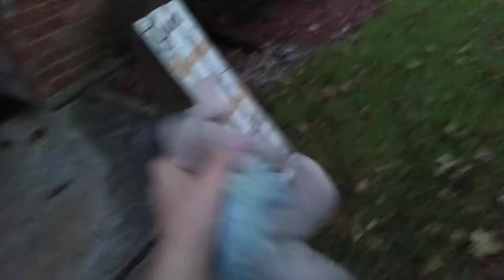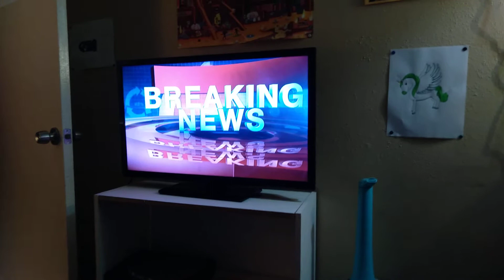everybody's leaving the house